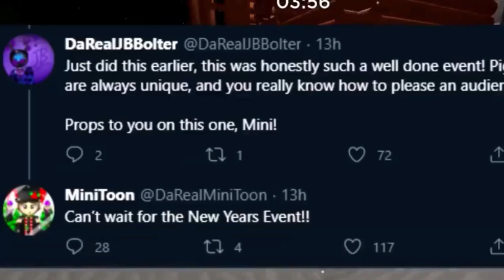PIGGY NEW YEARS EVENT!? WHAT TO EXPECT!